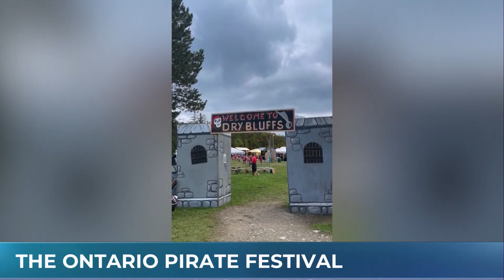The Ontario Pirate Festival comes to Guelph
Tim Bolen is joined by pirate Captain Zoltan the Adequate to talk all things Pirate for the upcoming pirate festival happening at Marden Park in Guelph August 3rd to the 5th.